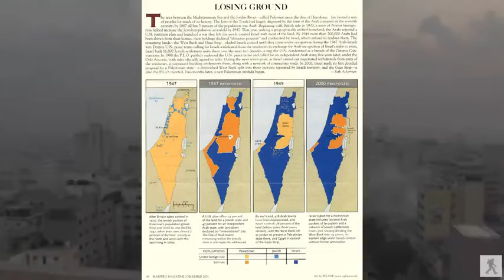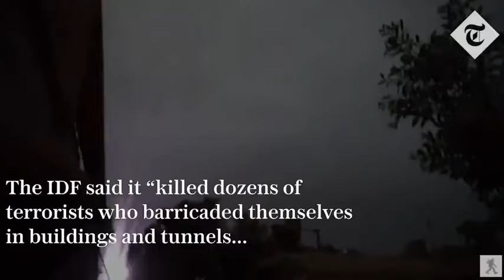❗NEW 𝐉𝐚𝐧𝟐𝟎𝟐𝟒 - 100 Days Later Israel (the State) Still Bombing and Killing - #2024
𝗦𝗵𝗮𝗿𝗲𝗱 𝗼𝗻 𝗝𝗮𝗻𝘂𝗮𝗿𝘆 𝟭𝟰𝘁𝗵, 𝟮𝟬𝟮𝟰.